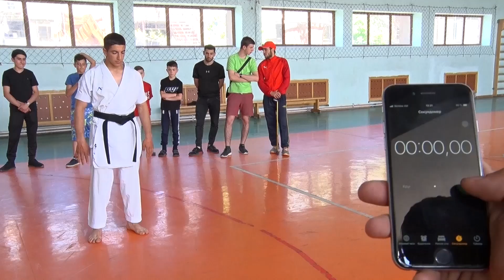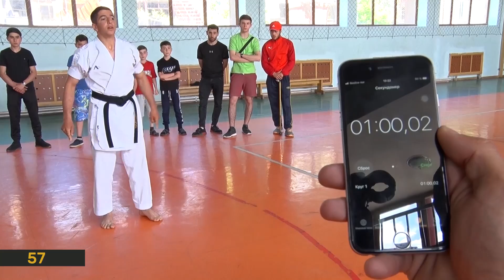Two finger push ups - Guinness World Records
Armenian Hrachik Kostandyan takes on one of the toughest push up challenges around: The most two finger push ups in one minute!